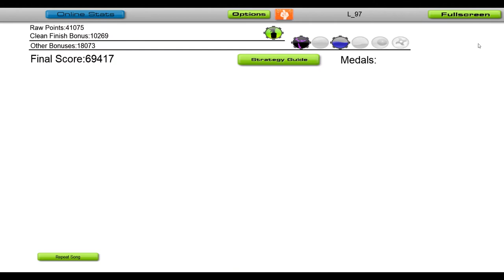Dexter King & Alexis Donn - Only You [Audiosurf]